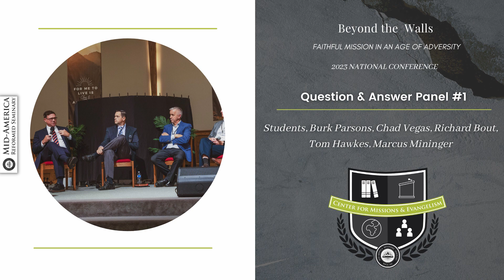Q&A Panel #1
This panel is from our 2023 Center for Missions and Evangelism Conference. Hear from our speakers and a panel of students and their wives as they share their interests in missions, evangelism, and church planting.